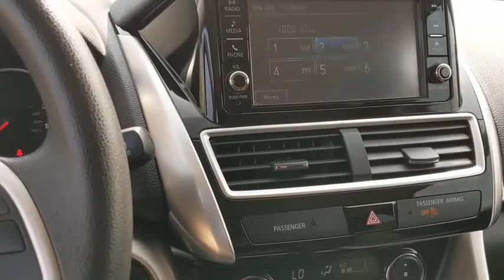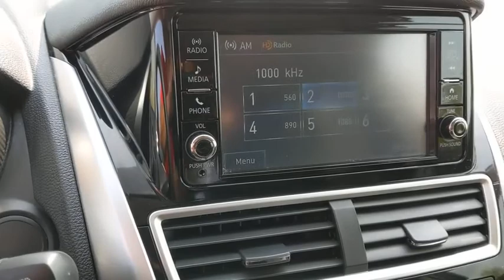2019 Mitsubishi Eclipse Cross Schaumburg, Arlington Heights, Buffalo Grove, Elgin, Northbrook, IL 16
Tarmac Black Metallic Used 2019 Mitsubishi Eclipse Cross available in Arlington Heights, Illinois at Arlington Toyota. Servicing the Schaumburg, Buffalo Grove, Elgin, Northbrook, IL area.
2019 Mitsubishi Eclipse Cross ES - Stock#: 16752P - VIN#: JA4AT3AA2KZ017248

Arlington Toyota
2095 N Rand Rd

4WD!!! BUY ONLINE. WE WILL DELIVER PLUS ZERO PAYMENTS FOR 90 DAYS. Outside Temp Gauge, Wheels: 16 x 6.5J Alloy, Variable Intermittent Wipers, Urethane Gear Shifter Material, Trip Computer, Transmission: 8-Speed CVT w/Sport Mode -inc: Sportronic, Transmission w/Driver Selectable Mode, Tires: P215/70R16 AS, Tailgate/Rear Door Lock Included w/Power Door Locks, Strut Front Suspension w/Coil Springs. This Mitsubishi Eclipse Cross has a dependable Intercooled Turbo Regular Unleaded I-4 1.5 L/91 engine powering this Variable transmission.*These Packages Will Make Your Mitsubishi Eclipse Cross ES The Envy of Your Friends *Steel Spare Wheel, Single Stainless Steel Exhaust, Side Impact Beams, Seats w/Cloth Back Material, Remote Releases -Inc: Mechanical Fuel, Remote Keyless Entry w/Integrated Key Transmitter, Illuminated Entry, Illuminated Ignition Switch and Panic Button, Rear Cupholder, Rear Child Safety Locks, Radio: AM/FM 7.0 Touch Panel Display Audio -inc: 4 speakers, Bluetooth wireless technology, USB port, digital HD Radio and steering wheel controls, Radio w/Seek-Scan, Clock, Speed Compensated Volume Control and Radio Data System, Power Rear Windows and Fixed 3rd Row Windows, Power Door Locks w/Autolock Feature, Power 1st Row Windows w/Driver 1-Touch Up/Down, Permanent Locking Hubs, Perimeter/Approach Lights, Perimeter Alarm, Passenger Seat, Outboard Front Lap And Shoulder Safety Belts -inc: Rear Center 3 Point, Height Adjusters and Pretensioners, Multi-Link Rear Suspension w/Coil Springs, Metal-Look Bodyside Insert, Black Bodyside Cladding, Rocker Panel Extensions and Black Wheel Well Trim.*Driving Away with This Mitsubishi Eclipse Cross ES Doesn't Mean Compromising On Quality *Carfax reports: Carfax One-Owner Vehicle, No Damage Reported, No Accidents Reported.*Stop By Today *You've earned this- stop by Arlington Toyota located at 2095 North Rand Rd, Palatine, IL 60074 to make this car yours today!